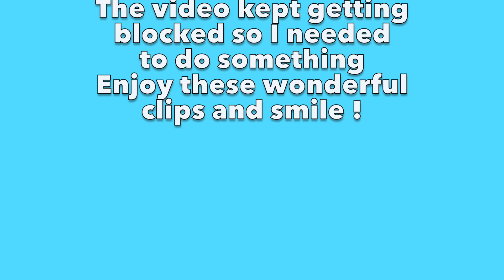BTS Perform "Butter" on The Late Show with Stephen Colbert Performance 2021 REACTION | Inma Exma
Hello everyone, hope you all are doing well! Here's my reactiong to BTS "Butter" - The Late Show with Stephen Colbert. Stay safe and happy, love you all so much💙